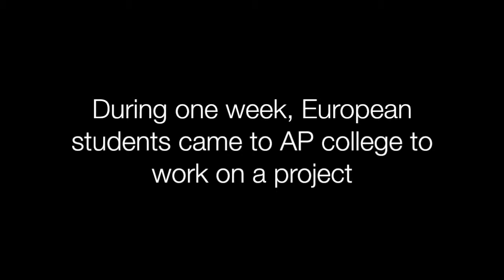CBBC Antwerp 2015